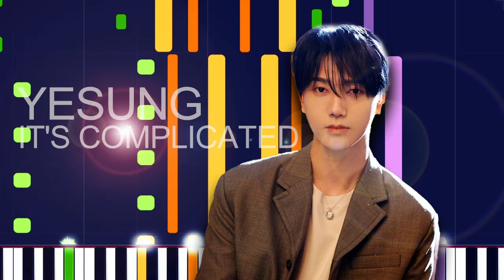Yesung - IT'S COMPLICATED (PRO MIDI FILE REMAKE) - "in the style of"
Full MIDI download specifications:

Channel 01: Electric Guitar (muted) - 140 notes
Channel 02: Synth Bass 1 - 2070 notes
Channel 03: Electric Bass (finger) - 97 notes
Channel 04: Whistle - 101 notes
Channel 05: FX 1 (Rain) - 2120 notes
Channel 06: Electric Guitar (jazz) - 561 notes
Channel 07: Electric Piano 1 - 629 notes
Channel 08: Acoustic Guitar (nylon) - 49 notes
Channel 09: Acoustic Guitar (nylon) - 1657 notes
Channel 10: Drums - 2474 notes
Channel 11: Pad 2 (Warm) - 154 notes
Channel 12: Celesta - 61 notes
Channel 13: Pad 8 (Sweep) - 12 notes
Channel 14: Choir Aahs - 416 notes
Channel 15: Voice Oohs - 84 notes
Channel 16: Electric Bass (finger) - 1035 notes